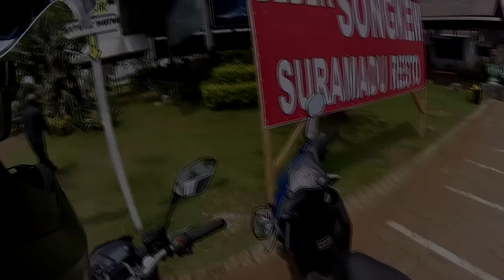Fakhrihp Motovlog - Sunmori To Suramadu + Top Speed Yamaha MT25 (FAIL)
Just had a Sunday Morning Ride with my boys to Suramadu.

Featuring:
- Yamaha MT25
- Yamaha R25
- Kawasaki Ninja 250fi
- Honda Tiger 200
- Yamaha Vixion 150

Bike: Yamaha MT25
Helmet: Snail MX311 || Yamaha MTX
Glove: Axio
Camera: Drift Ghost S || SJCAM 4000 || Sony Xperia Z2
Editing Tools: After Effect || Vegas Pro 13

Safety first!
Cheers!